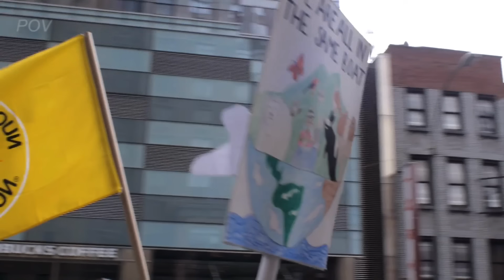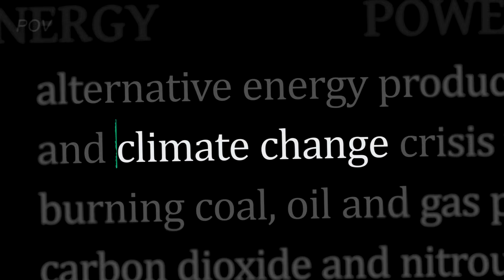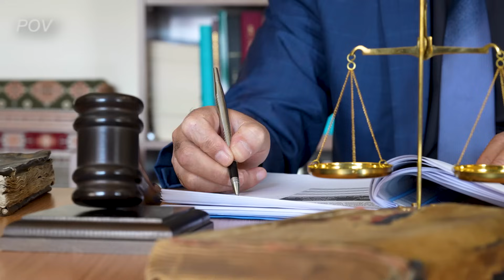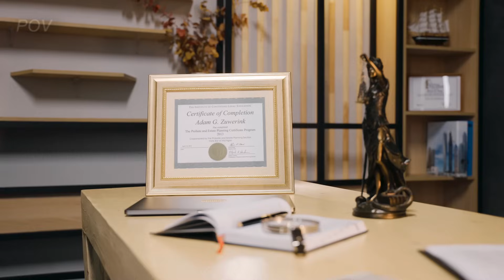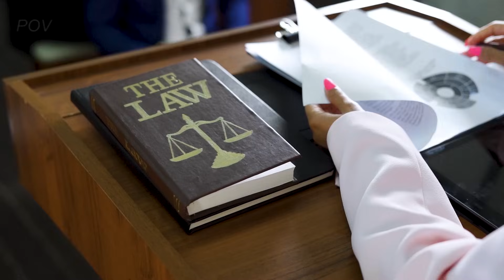i am risking EVERYTHING to share this with you!!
► Elon Musk: "Something TERRIBLE Is Happening To Me Right Now!"